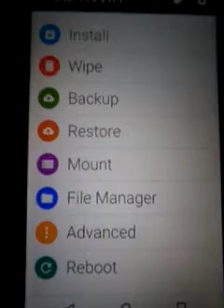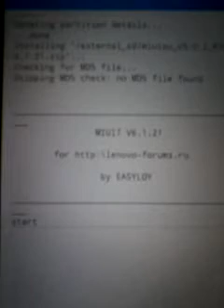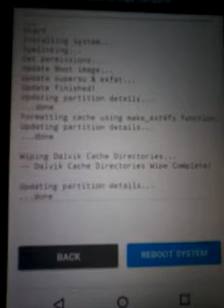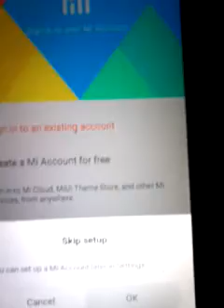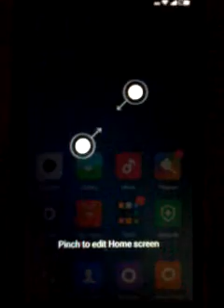Lenovo P70-A Custom Rom ( MIUI 7 6.0.21|Beta ) 5.0.2 installation